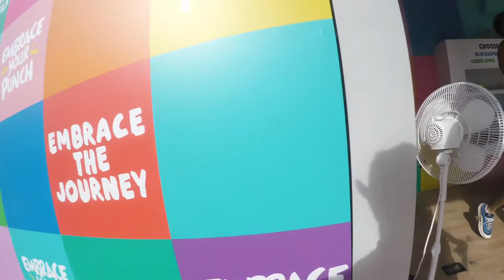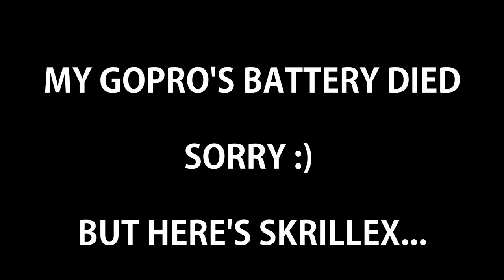EZOO 2019 VLOG DAY 3 (SUNDAY) - Boombox | GTA | Armin | Dogblood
Thank You All For Taking Your Time To Watch This Festival Vlog!

Electric Zoo 2019 Was An Amazing Experience For Me Personally And Every Year They Bring Out Such Talented DJ's Both Well-Known & Upcoming. I Only Went For One Day, But I Heard That Friday & Saturday Also Brought Amazing Festival Days Just Like Sunday Did For Me. I Hope Everyone Had A Great Electric Zoo 2019 Experience Just As Great As Me.

Drop Some Comments Down Below Too With Your Own Personal Thoughts About Electric Zoo 2019...

I Have A Lot More Content Coming Soon So Turn Post Notifications On!!!

Follow My Best Friend/Music Producer…